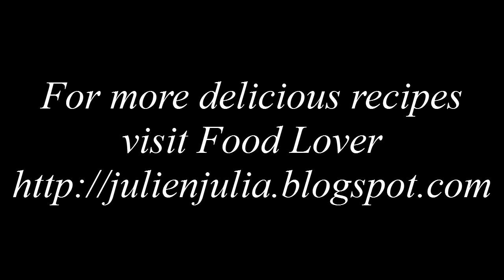How to knead pizza dough properly طريقة العجن الأفضل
Food Lover Heaven: This way of kneading develops the gluten in the dough to make better texture and taste for any recipe calls for developed gluten dough like bread, pizza, Stromboli... etc
recipes for pizza here:
Stuffed Crust pepperoni pizza:

مطبخ جوليا العرب: هذه الطريقة في العجن هي الطريقة المُثلى حتى يكون العجين أفضل قوام وطعم ويمكن استخدامها مع أي وصفة تتطلب العجن كالبيتزا، الخبز، السترومبولي... إلخ
لوصفات البيتزا هنا:
بيتزا بيبيروني ستافد كرست: